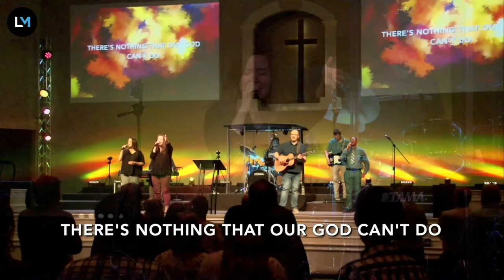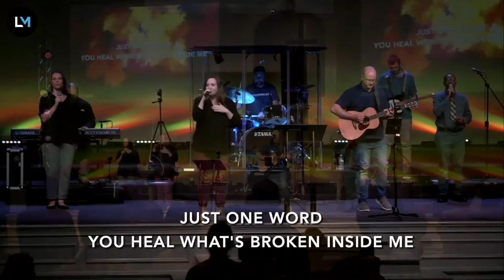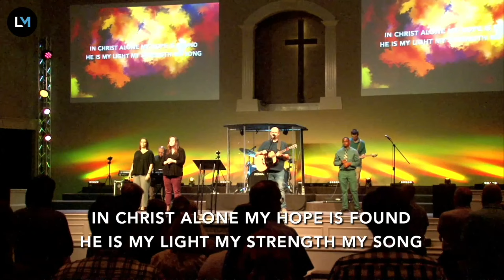Lost Mountain Worship | 11.3.24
We’d love for you to be a part of helping all kinds of people find and follow Jesus!